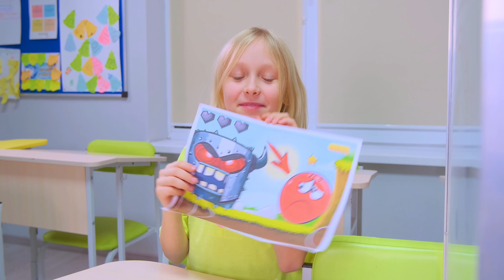¿Quién ME CONOCE MEJOR? ¡¿Mi hermana o mi MEJOR AMIGA?!